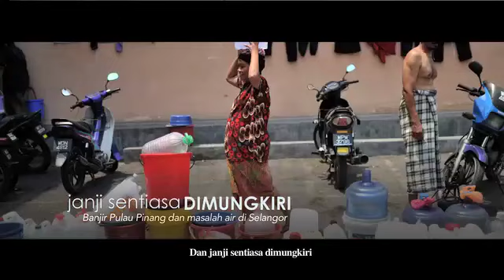Kerajaan Apakah Yang Harus Rakyat Pilih